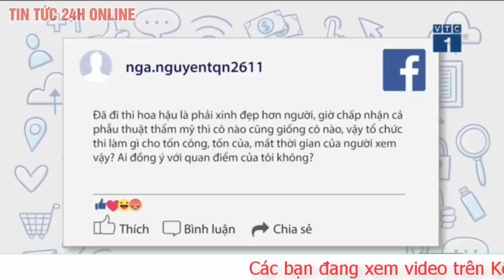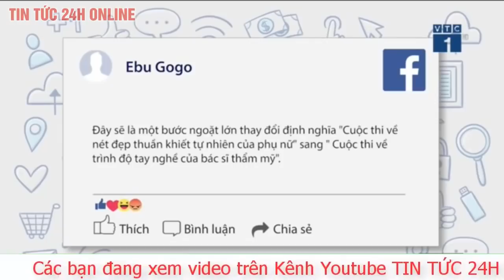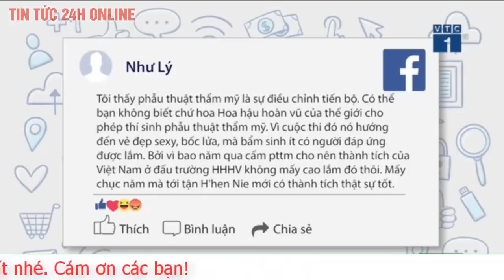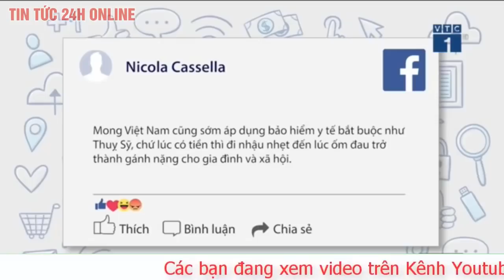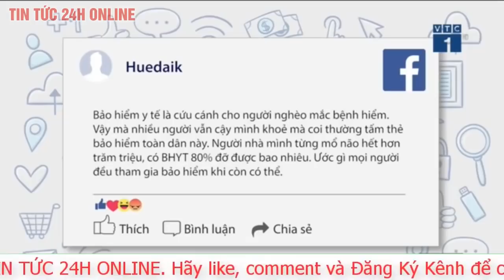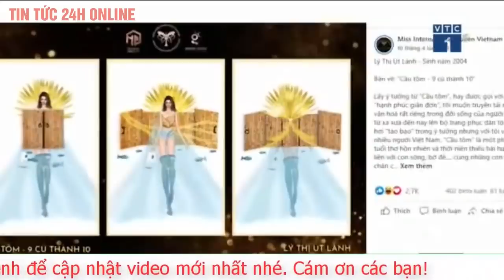Cập Nhật ông Đoàn Ngọc Hải chuyển thêm tiền xây 1 nhà 150 triệu ở Nam Trà Mỹ. Tin Việt Nam Mới.TV24h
Sau lùm xùm, ông Đoàn Ngọc Hải chuyển thêm tiền xây 1 nhà 150 triệu thay vì 2 căn 60 triệu đồng
 Sau sự việc lùm xùm giữa ông Đoàn Ngọc Hải và huyện Nam Trà My (Quảng Nam), nay ông Đoàn Ngọc Hải chuyển thêm tiền để địa phương xây một căn nhà cho dân nghèo với giá 150 triệu đồng.
Ông Đoàn Ngọc Hải đổi ý không đòi lại tiền, tiếp tục xây nhà cho người nghèo

Trưa 14-4, trên Facebook cá nhân, ông Đoàn Ngọc Hải đã có những chia sẻ liên quan đến việc hỗ trợ xây nhà cho người dân huyện Nam Trà My gây xôn xao dư luận mấy ngày qua.

Ông cho biết đã nhận được điện thoại của bà Nguyễn Thị Huệ - chủ tịch Ủy ban Mặt trận Tổ quốc huyện Nam Trà My. Hai người thống nhất rằng xây nhà tình thương với giá 60 triệu đồng/1 căn sẽ không còn phù hợp vì giá vật liệu xây dựng tại huyện miền núi Nam Trà My rất cao.

"Chị Huệ đã xin ý kiến Thường trực Huyện ủy vấn đề này. Chúng tôi thống nhất sẽ xây ngay một căn nhà có hai phòng ngủ, một phòng khách và nhà vệ sinh với mẫu nhà mà Nam Trà My đã làm nhiều căn như vậy (ở khu tái định cư vùng sạt lở), với số tiền là 150 triệu đồng/1 căn", ông Hải viết.

Mỗi căn nhà rộng và đẹp như vậy sẽ đảm bảo sinh hoạt cho 6-8 người, tạo ra một bộ mặt đô thị đẹp.

"Tôi sẽ cho chuyển khoản ngay 46 triệu nữa cho Nam Trà My từ nguồn tiền mà TP Châu Đốc (An Giang) đã gửi lại. Tổng cộng chuyển khoản cho Nam Trà My hai đợt sẽ là 153 triệu.

Số tiền dư 3 triệu đồng sẽ mua cái quạt thật tốt của Nhật tặng cho gia đình họ khi tân gia. Tất cả 20 căn nhà tình thương trong chương trình này đều được tặng mỗi gia đình 1 cái quạt của Nhật" - ông Hải chia sẻ.